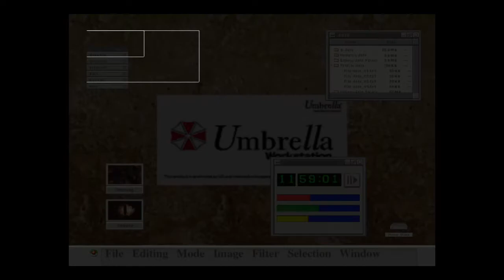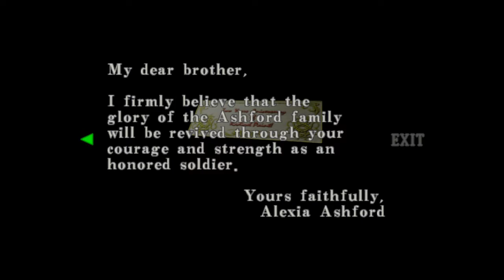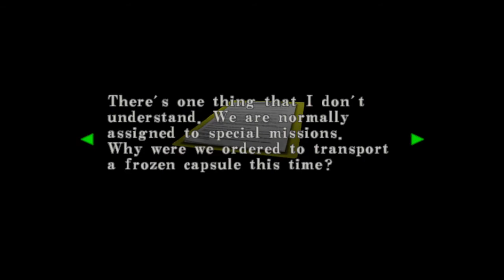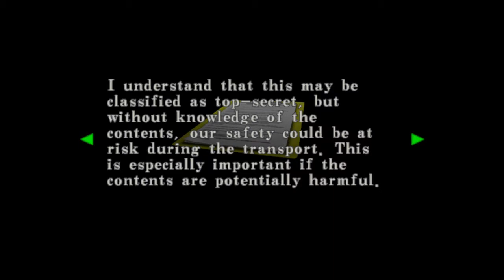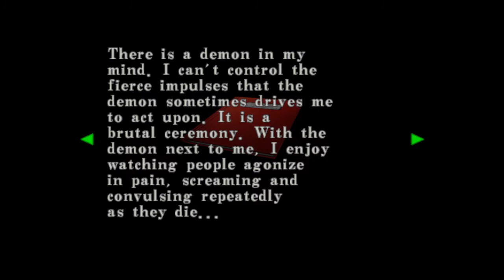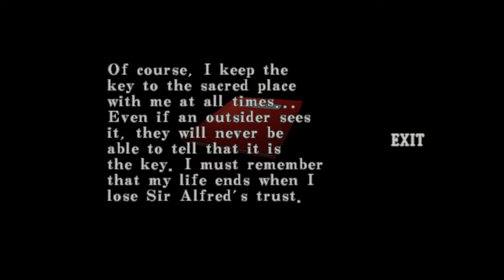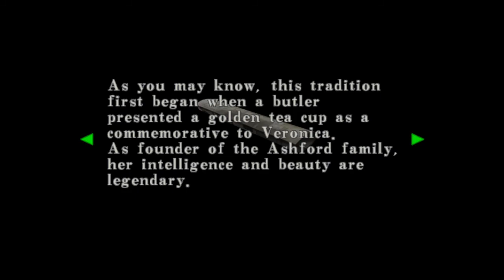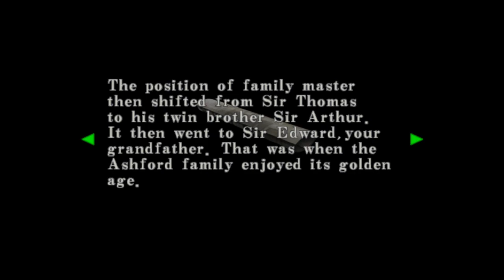Shadow Plays Code Veronica: Ep.3 - Ghost of Redfield's Past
Having a good stroll sound Rockford Island, when a familiar person finds us.